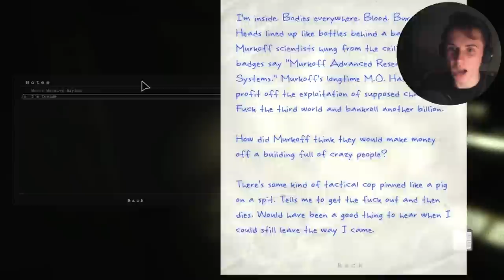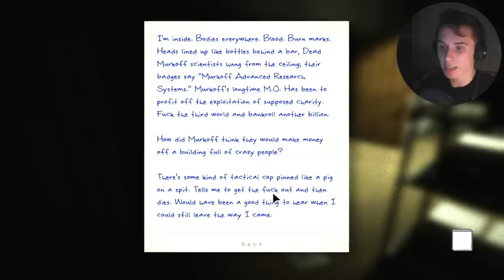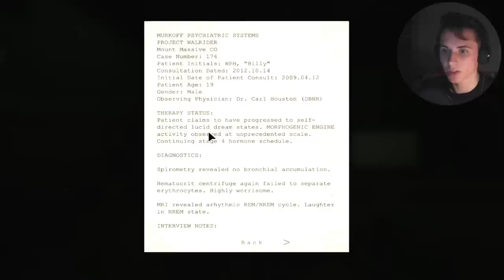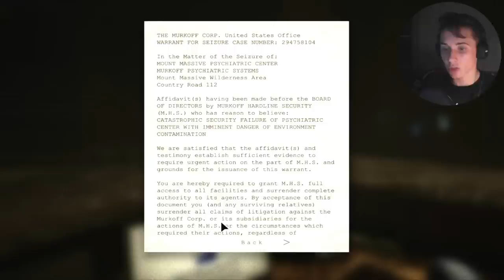Outlast #2 | MUGGING SKELETOR!!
Welcome to the terrifying world of Outlast! During your stay you will experience extreme violence, nudity and lots of serial killers!